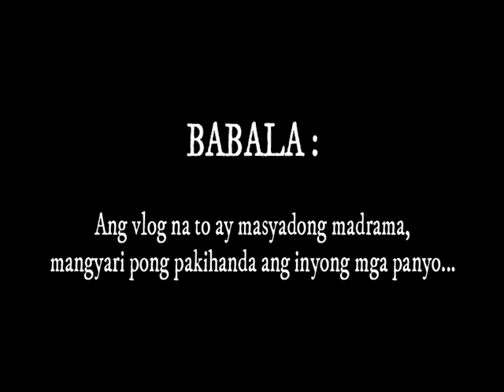VLOG NO. 3 - 543 Chubby Bunny Challenge 🐰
Sa totoo lang sumakit ang tiyan ko kakatawa sa pag eedit ng vlog na to, na halos 3 days ko na ineedit :D

masaya talaga mag vlog kapag kasama ang barkada .lols
(yun nga lang may nabulahaw kaming natutulog sa bahay😂😅)